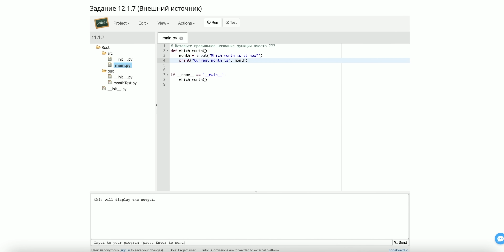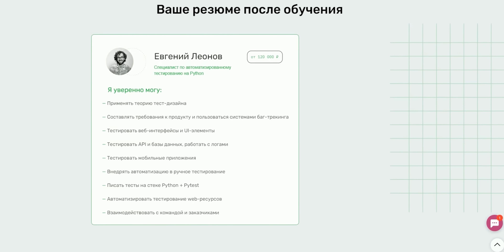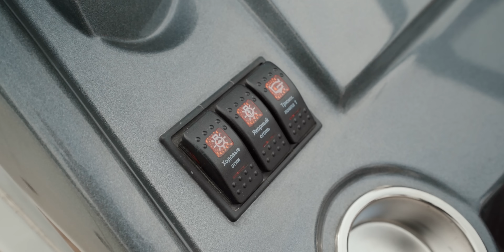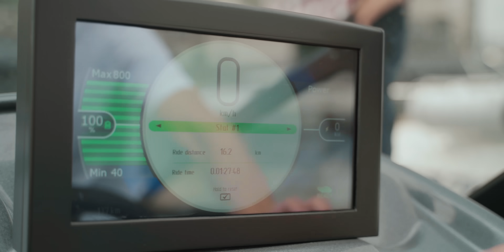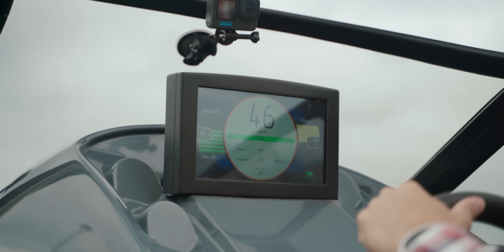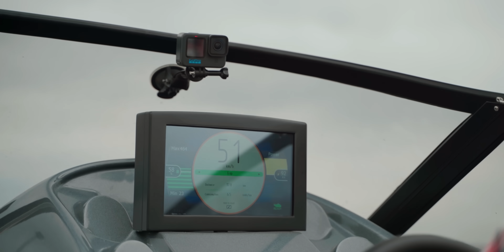ЭЛЕКТРОКАТЕР ELLISABETH СДЕЛАНО В РОССИИ.